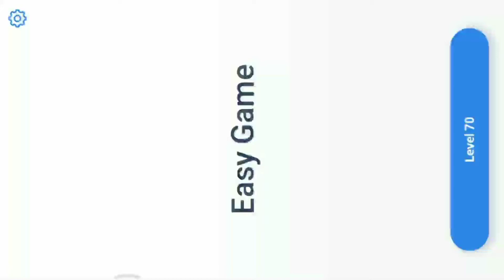Easy Game Level 70 || Put Watermelon On Each Table.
Music credits